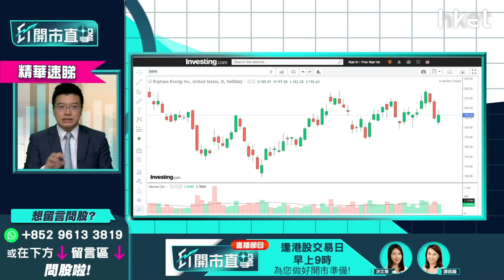【ET開市直擊】（精華）美股選股攻略 2類美股不宜沾手、兩大板塊值得留意